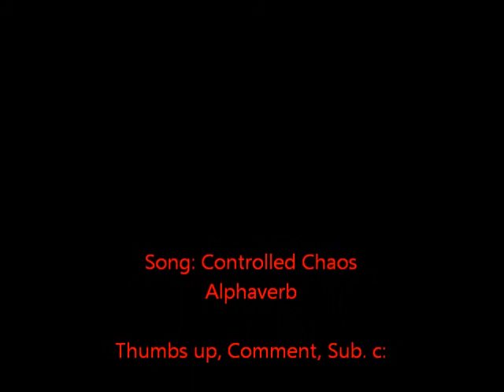Controlled Chaos shuffle. Kiwi G